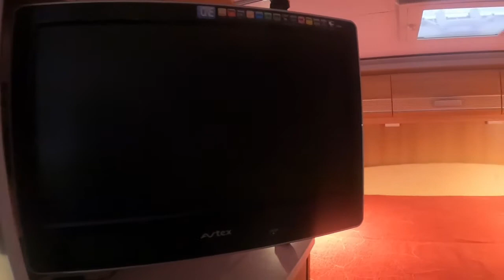138986 Dethleffs Globebus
Motorhome Summary
Right-hand DriveManualDieselAerialAlarmWind Out CanopyCab air-conGas bottleHeatingOvenRadioRear garageReversing cameraSolar PanelSwivel Seats2 X sets of keysV5 reg docWashroomGrillFridge FreezerTVDVDRear Seat Belts
Broker's Comments
2009 Dethleff’s Globebus 4 Berth Compact A Class Low mileage German built Motorhome. At Just 6 metres in length this Compact motorhome is packed full of features found on many larger Motorhomes including a double Fixed Rear Bed, Garage, Double Drop down bed, 4 Seat Belts, Swivel captains seats, Gas Low refillable gas system, 200w Solar Panel, Inverter, Bike Rack, Reverse Camera, Twin Leisure batteries, Awning, TV/DVD, Cruise Control and Can Air Con.

To the rear is a transverse Fixed Double Bed. With overhead storage and reading lights. Next to the bed is a TV Cabinet with an Avtex TV/DVD which can used in the bedroom or swivelled around to view from the living area. Underneath is a tall wardrobe/Storage cupboard.

To the centre is the kitchen area with a 3 burner gas hob, Stainless steel sink with mixer tap. An oven & Grill and a 3 way Fridge with Freezer box.

The Washroom is opposites with a washbasin and cassette toilet. The washbasin and rear wall swing across to form an enclosed shower area.

The living area to the front consists of a dinette with and extendable dining table 2 forward facing seats fitted with seat belts. Two captain chairs that swivel around to provide dining for 4 adults. Remis folding blinds to all cab windows.

Over the cab is a comfortable drop down double bed accessed by a luton ladder.

The Cab area features a pop up reversing camera, cruise control, electric mirrors and air conditioning. A Pioneer DAB radio with Bluetooth and Spotify compatible. Fitted with an alarm and tracker.

Trauma blown air heating and hot water system.

Based on the Fiat Ducato 2.3 Turbo 130 bhp Diesel 6 speed manual right hand drive chassis covered just 22,557 miles from new. .

3495 kgs so can be driven on a standard car licence.

To the outside is a Large storage locker/garage at the rear, a 4 Bike Rack, a Full Length Fiamma Awning, Gas Low refillable gas system, 200 watt solar panel connected to Twin Leisure batteries, alloy wheels with 4 new tyres

Two previous owners - MOT until September 2021 – Low mileage

Located Near Spalding Lincolnshire . Part Exchange, Finance & Warranty options available. For more information and to request extra pictures of this low mileage compact A class Motorhome please email at the address above or call Paul on 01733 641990